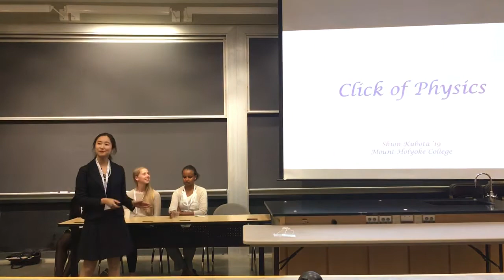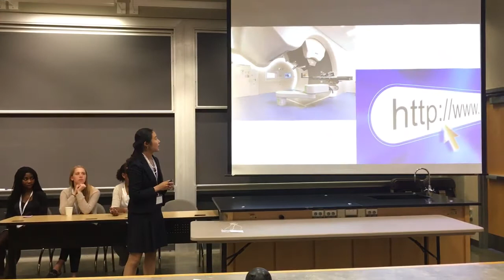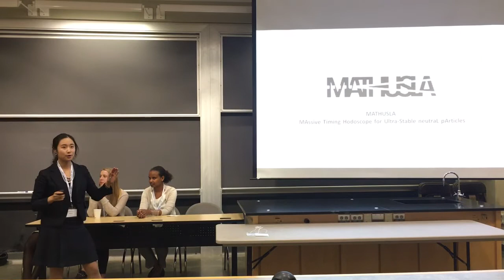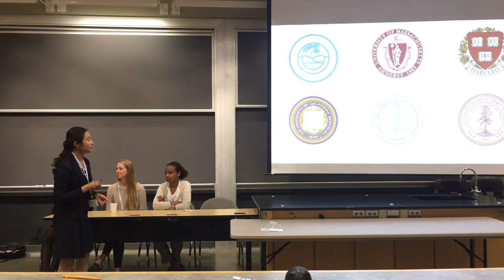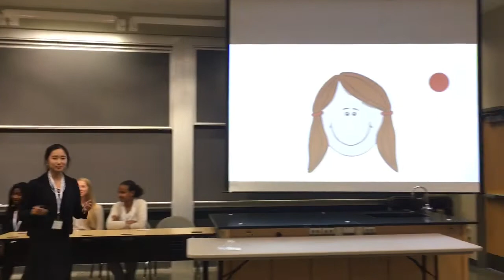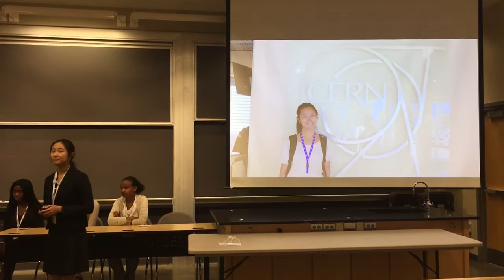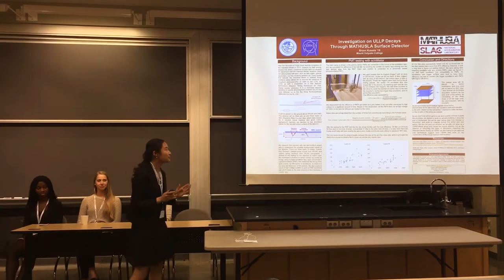Shion Presentation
My presentation about experience at CERN!